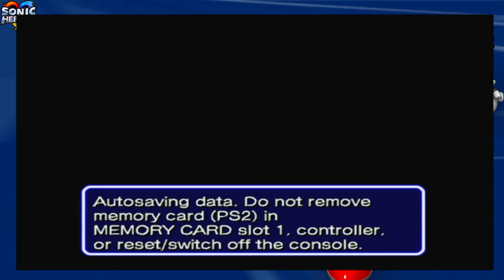KNUCKLES ADITION FOR CAPTAIN OBVIOUS | Sonic heroes Let's Play Part 3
knuckles auditions for captain obvious but sonic and tails trying to enjoy their honeymoon but knuckles keep getting in the way. i hope everone enjoy the vid please like and subscribe if you did thank you and have a good day